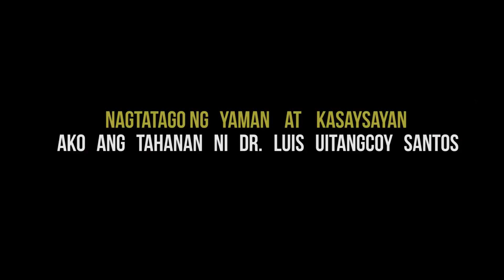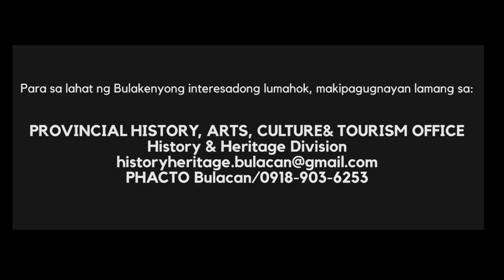SINELIKSIK 2019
SINEliksik Bulacan Docufest 2019 - Teaser